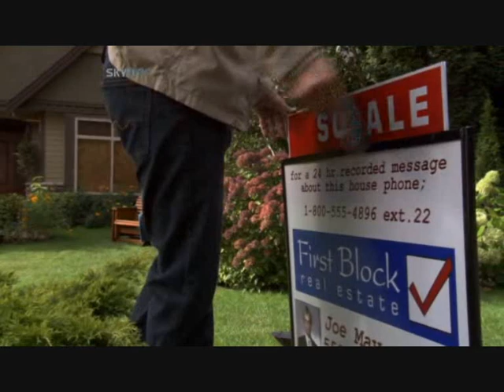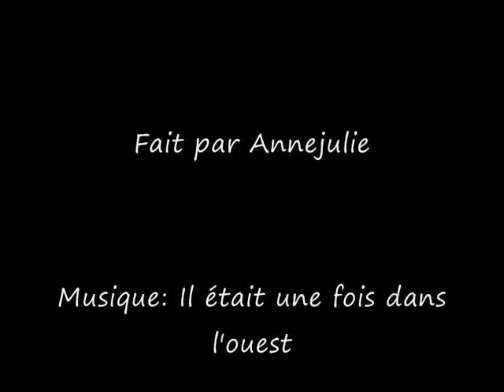Stargate- SamJack Threads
Threads (8X18)
Sam and Jack